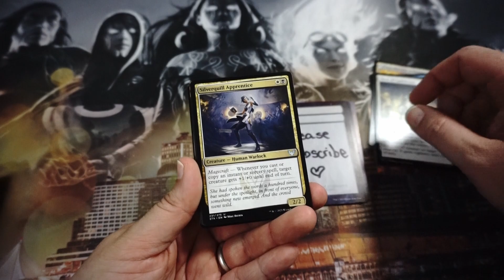Do you buy set boosters for yourself??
"This ain’t no Hogwarts for young witches and wizards.

Magic goes off to college at Strixhaven: School of Mages. Join one of Strixhaven’s five colleges and get in where you fit in among the brightest young spell casters around. Silverquil, Lorehold, Prismari, Witherbloom, Quandrix—each dual-color college has its own unique personality and mechanics. Enrollment starts now. Which college will you choose?

Hype Set Booster Opening - Magic The Gathering – Strixhaven: School of Mages